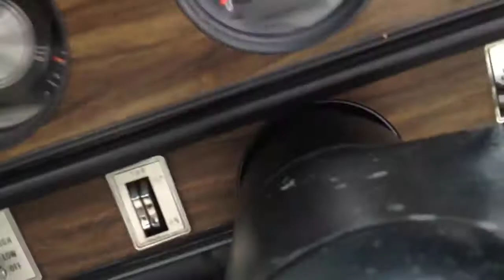1971 Oldsmobile 442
just what I come across at work